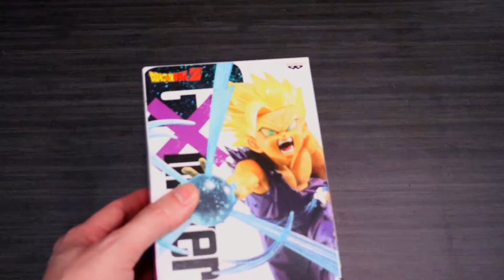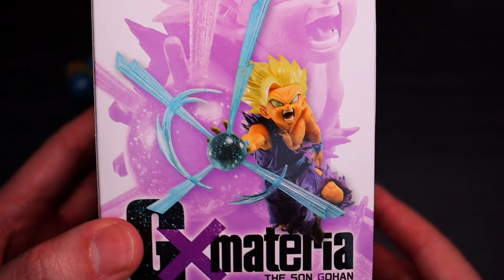UNBOXING: Gohan: Dragon Ball Z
Unboxing Gohan from my Galaxy Con haul.